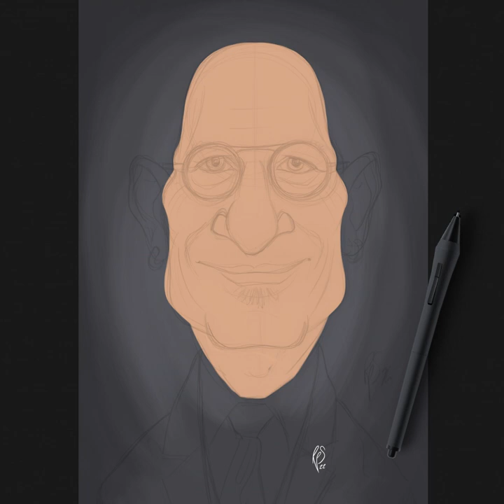SPEED RENDER CARICATURE ART; Howie Mandel Painting Process (Full Version)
How I created the Howie Mandel caricature.

A humorous caricature illustration of the well-known Canadian comedian, television personality, screenwriter, actor, producer, director, entrepreneur, game show host, and author; Howie Mandel. One of a series of caricatures achieved for the Celebrity Sunday series, where a famous person is rendered within a day. The idea is to show them as if in a passport photo to have consistency.